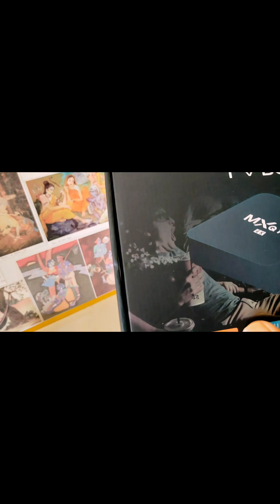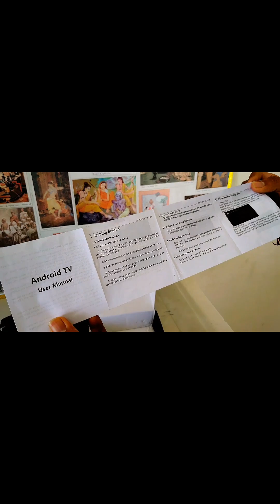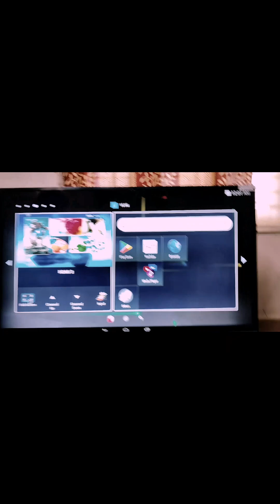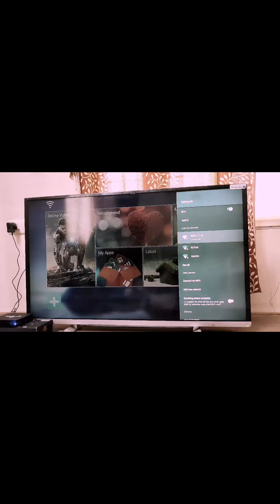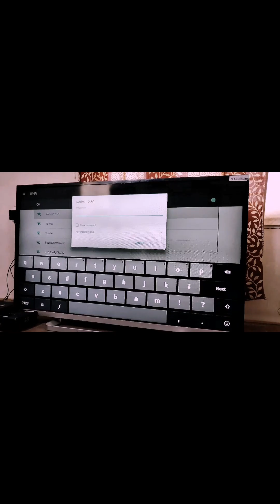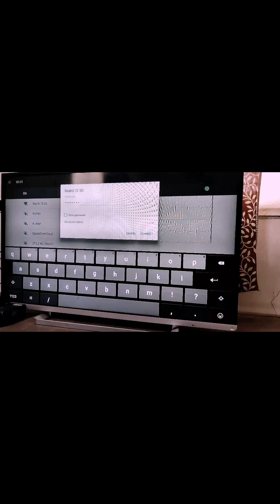4K UHD VIDEO QUALITY 5G SMART BOX ONLY 130?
purane TV ko sirf 1300 mein smart TV banaaiye 4K video quality plus 5G
MODEL NO :MXQ pro